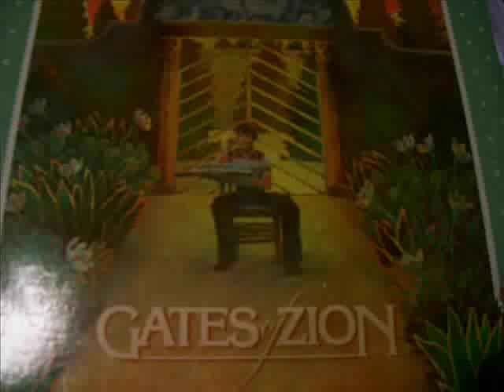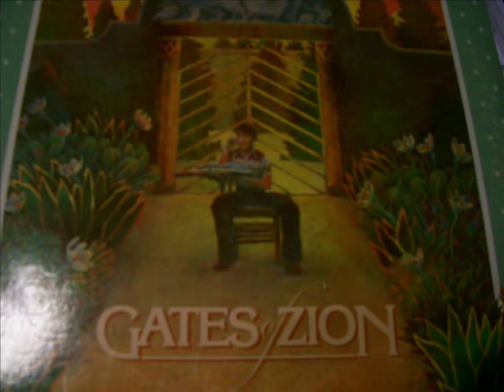Gates of Zion - 06 - I Want to Change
Vocal by Steve Kay and Kevin Auernig.
Orchestrated and Conducted by Ron Simpson